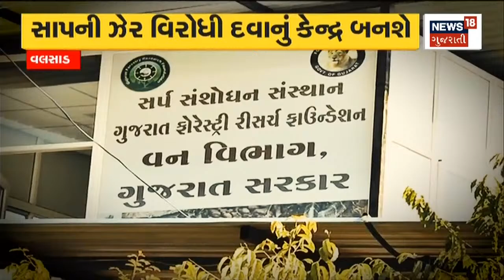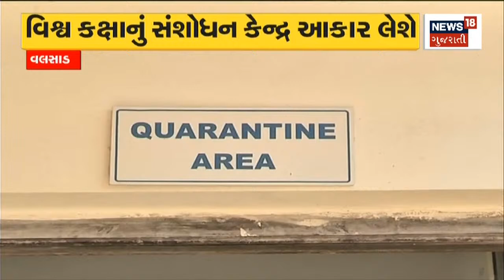Valsad News: ધરમપુરમાં સાપનું ઝેર કાઢી પાવડર બનાવશે | Gujarat News | News18 Gujarati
Valsad News: Snake venom will be made into powder in Dharampur.

Valsad News: ધરમપુરમાં સાપનું ઝેર કાઢી પાવડર બનાવશે. n18oc_valsad